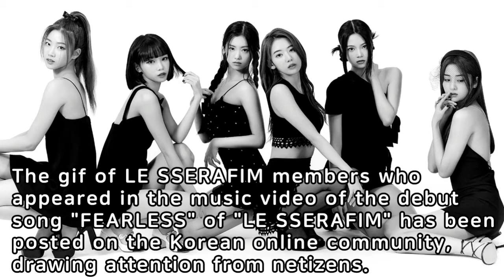LE SSERAFIM ① (ENG sub)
Dance is amazing! LE SSERAFIM's "FEARLESS" dance gif is the talk of the town!